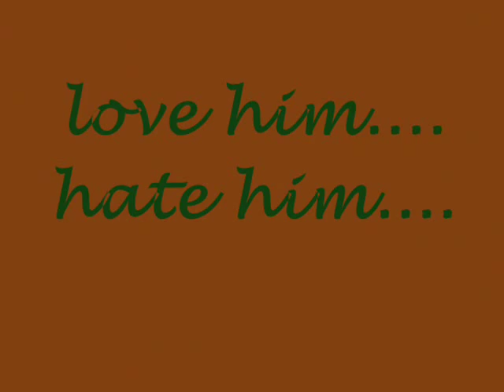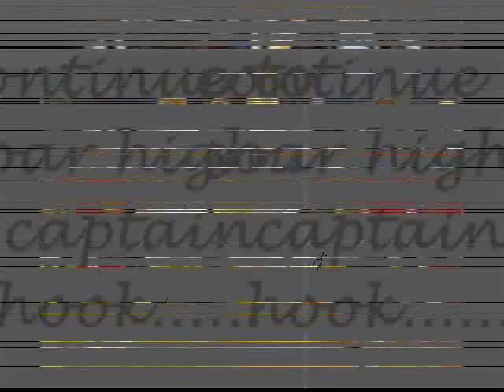mac mac cardona(captain hook)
maac mac cardona,. idol